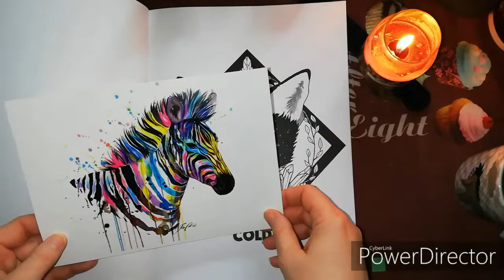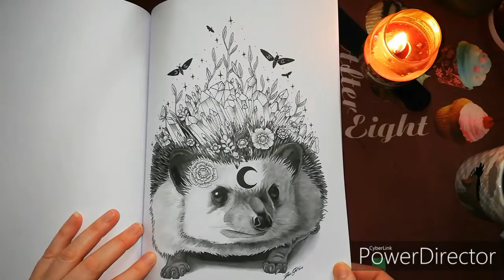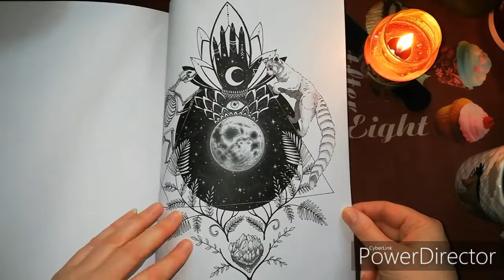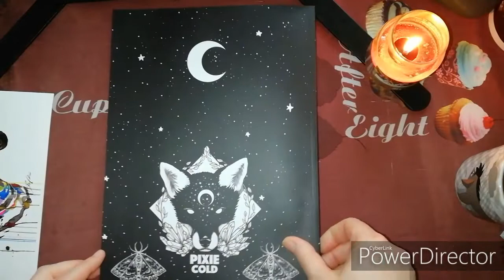Black moon coloring book by Pixie Cold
Flip through